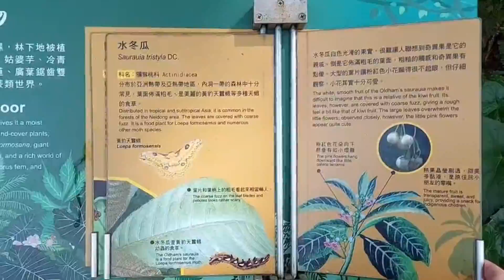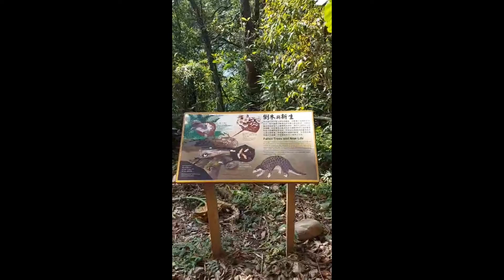14成果發表會影片 森林遊樂區之牌誌設計與研究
成果發表會影片 森林遊樂區之牌誌設計與研究